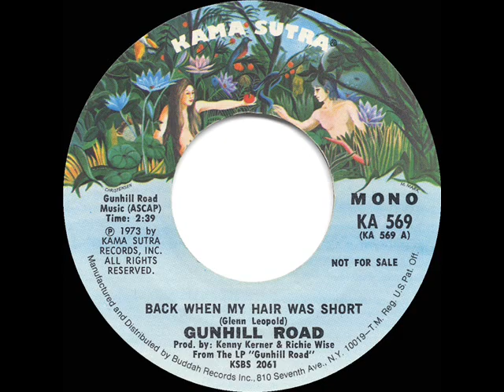1973 Gunhill Road - Back When My Hair Was Short (mono radio promo 45)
This sole national hit for the band was their re-recording of a song initially produced by Kenny Rogers for the 1972 LP “Gunhill Road” (slower tempo and drug references

Pop Chart Peaks: Cash Box 25, Record World 34, Billboard 40 - A/C Peak: 37

Transferred from mono promo 45 single Kama Sutra 569 - Back When My Hair Was Short (Glenn Leopold) by Gunhill Road, produced by Kenny Kerner & Richie Wise